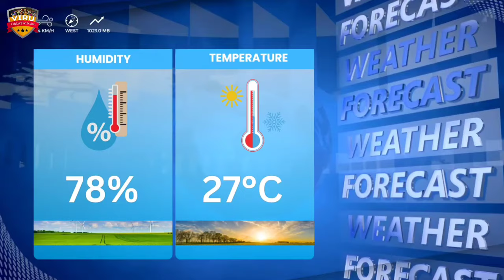United States vs England, 49th Match Prediction जानिए कौन जीतेगा? ENG vs USA Match Prediction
JOIN US:-

🏏 ICC Men's T20 WC 2024 | United States vs England, 49th Match Prediction जानिए कौन जीतेगा? ENG vs USA Match Prediction

🔥 Relive the epic moments from the thrilling ICC Men's T20 World Cup 2024 showdown between United States vs England, 49th Match Prediction 🌍🏏 Who emerged victorious in this nail-biting clash? Watch now to find out!

United States vs England
ENG vs USA
USA vs ENG
ENG vs USA match prediction
USA vs ENG match prediction
T20 Match Prediction
T20 League
T20 Match
T20 Cricket
pitch report
match prediction
cricket prediction